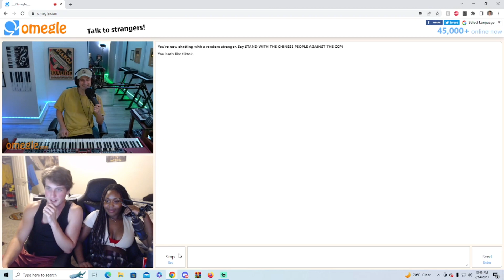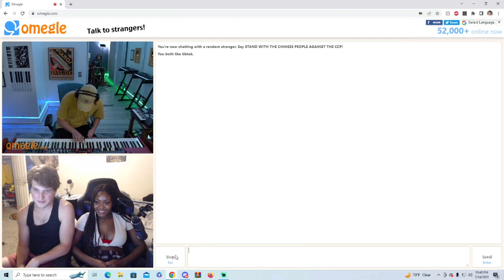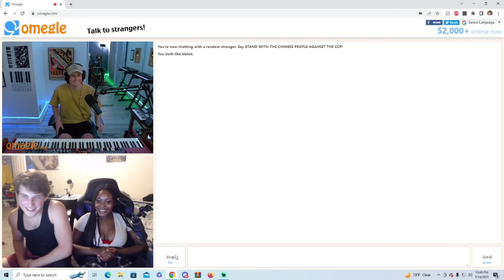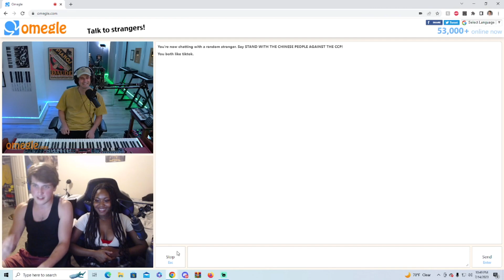MARCUS VELTRI DESTROYS PLAYBOI CARTI PIANO COVER ON OMEGLE!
HE ABSOLUTELY KILLED THIS